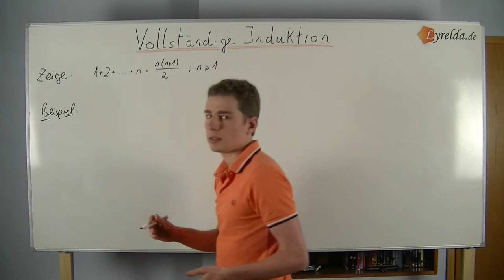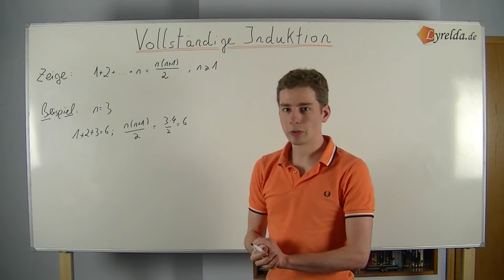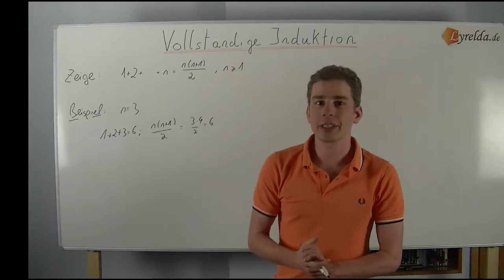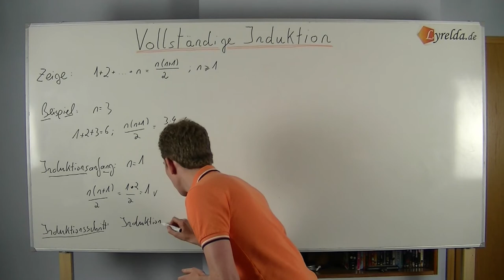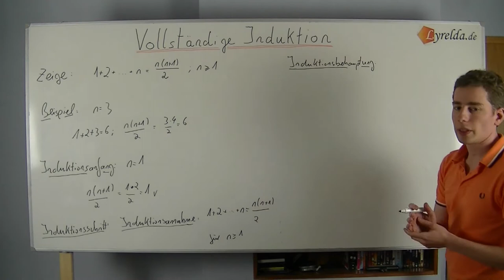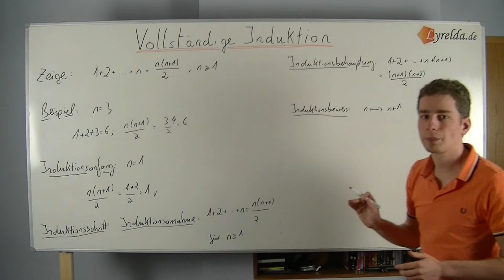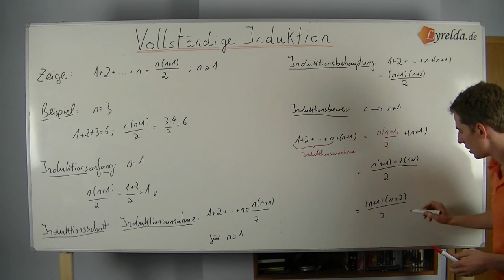vollständige Induktion - Lyrelda.de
LyreldaHD